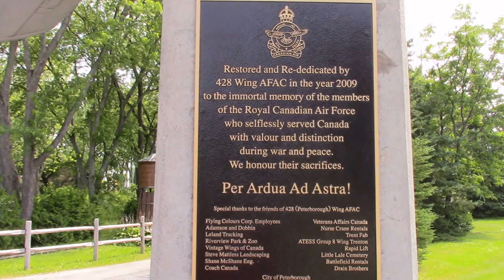Canadair CF-13 Sabre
This is a CF-13 Sabre on a pedestal in Peterborough, Ontario, Canada. Dedicated by the men & women of the 428 Wing of the Royal Canadian Air Force to all the Airman that served from the Peterborough and area.

The CF-13 Sabre was build in Canada by Canadair in Montreal, Quebec.

From Wikipedia:
The Canadair Sabre was a jet fighter aircraft built by Canadair under licence from North American Aviation. A variant of the North American F-86 Sabre, it was produced until 1958 and used primarily by the Royal Canadian Air Force (RCAF)